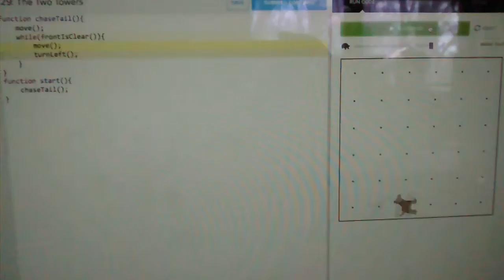function chaseTail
Karel the dog is damned to forever chase her tail because I am a cruel deity.